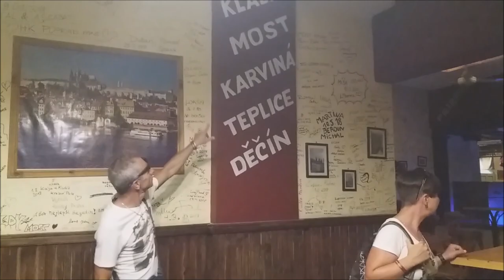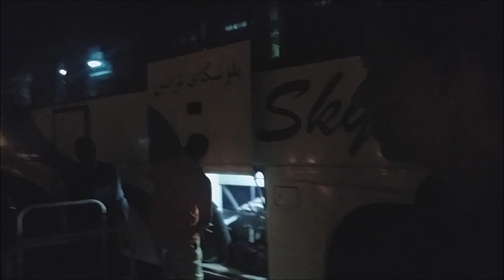EGYPT 2019 - Hurghada - Makadi Bay - Fort Arabesque